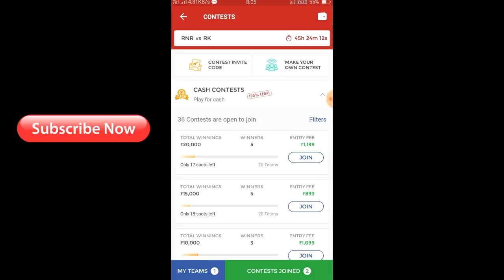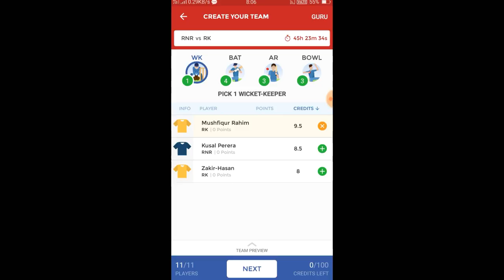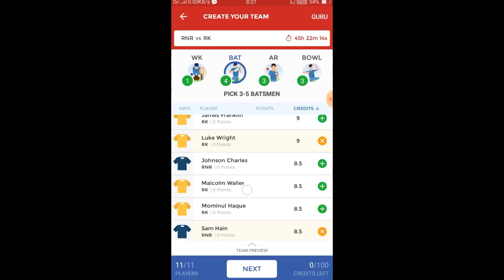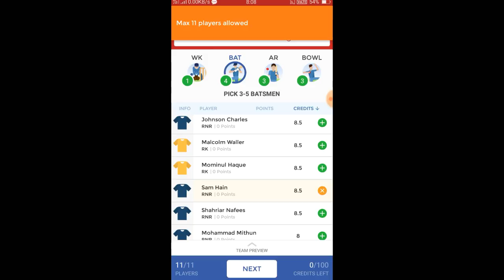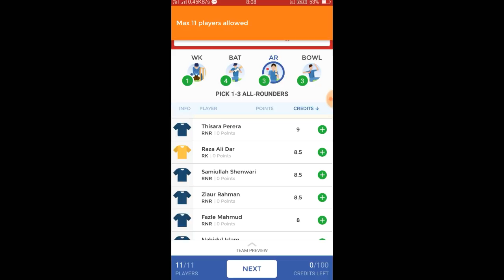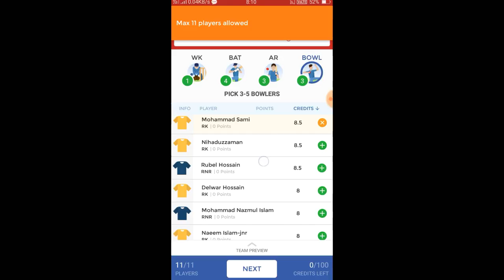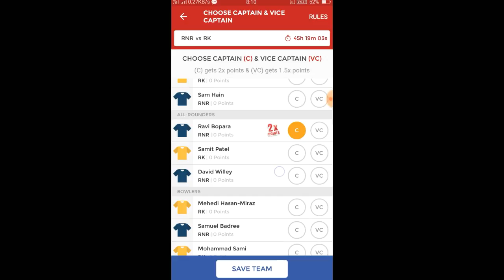BPL | RNR VS RK | Dream11 team | Risky Players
Join our telegram channel to get updates on every upcoming matches of cricket, football and Basketball 🏀 👇

This team which is providing at the moment by us, is not fully confirmed. But if you want to earn good points and money then join us on telegram.

We will post every update which is important for fantasy gamers. So don't miss out the chance to win easily by having updated.

"Pick all players on your instincts using information in video provided by us. You're totally have the rights to change or replace any of the including player(s) in our team."